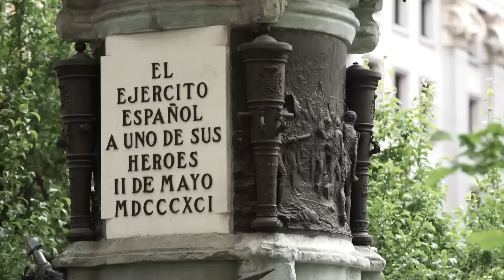El teniente Ruiz, héroe del Dos de Mayo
Envuelto entre frondosos árboles en la plaza del Rey hay una estatua épica, uno de nuestros héroes favoritos: el teniente Ruiz, protagonista de aquellos oscuros días de mayo de 1808 en los que Madrid se levantó contra los franceses.

Ruiz estaba muy malito cuando empezó la movida, pero se levantó de la cama para reforzar las tropas en el parque de Artillería de Monteleón. Le pegaron un tiro en un brazo. Siguió luchando. Le pegaron otro tiro por la espalda que le salió por el pecho. Siguió luchando hasta que se desvaneció. Se lo encontraron vivo de chiripa. ¡Había sobrevivido al asalto de Monteleón! Cuando estaba recuperándose volvió a la lucha contra el francés sin hacer ni caso su médico ni a sus amigos. Le destinaron a Badajoz, pero no pudo llegar porque estaba tan malamente que murió de camino.

Teniente Ruiz, El punto sobre la Historia te dice "¡Olé tus gónadas!".